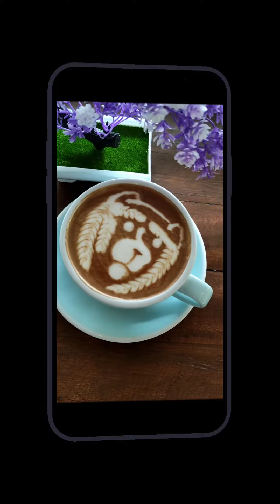Latte art Dog face shiba 🐶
COFFEE ART SHIBA 🐶🐶🐶